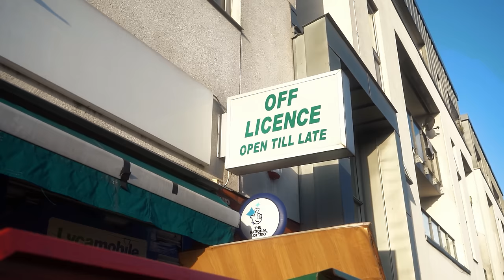Yn - Soobax (Music Video)